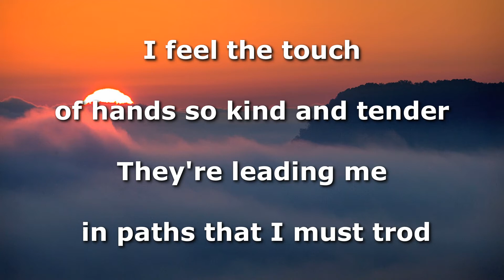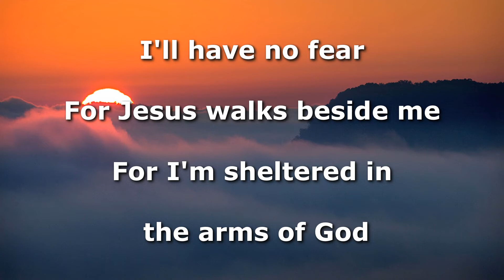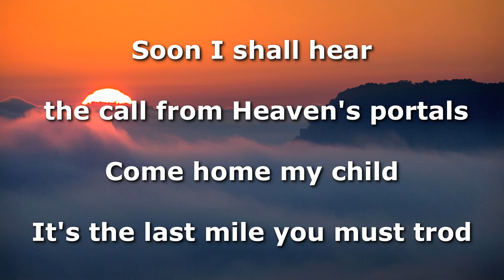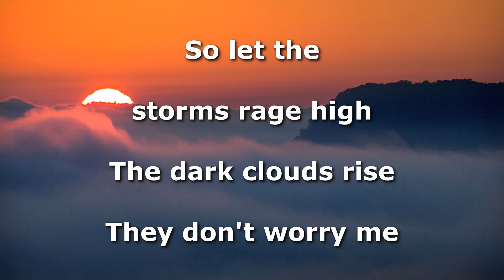Sheltered In The Arms of God Instrumental